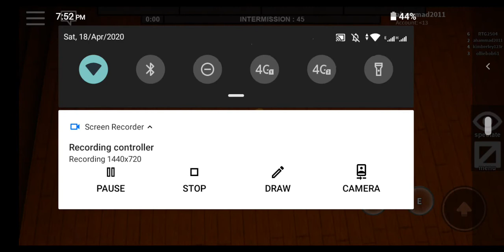Roblox Flee the Facility - by Ahammad Bin Asad- # Game # Awesome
# AamaSourcing.
We believe in fair entertainment on a youtube channel,

1. Easylinks Ninja
"Discover The "Godfather" of All Link Management Systems... Over A Million Links Generated..." The Only Tool That Sends EasyLinks Right To Your Phone"

2. Easylinks Pro
"The PRORotator & Link Sequence" With These Two Modules You Will make 10x More Profits".

3. EasyLinks Marketer  Version
Secret Method For Conquering Paid  Traffic Campaigns and A Clever Email  Tactic To Increase Your Profits..."

4. EasyLinks Lite Version
Get your hands on Full Developer Rights, Powerful Additional Module, and everything you need to turn EasyLinks into your very own business empire!

5. EasyLinks Paid Trafic version
" Secret Method For Conquering Paid Traffic Campaigns with developer license and A Clever Email Tactic To Increase Your Profits…